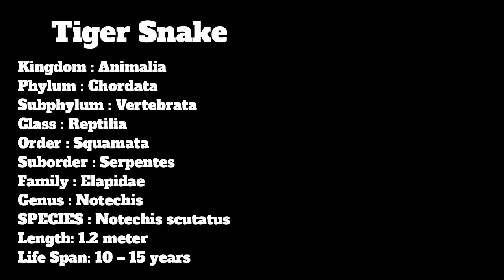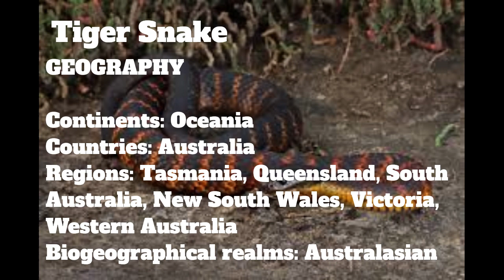TIGER SNAKE IN THE WORLD ZOO 2022 - Snake Discovery Channel (Documentary)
In this video, we're going to be talking about some of the most venomous snakes in the world. From the venomous cobras to the Karnatic kraits, these snakes pack a punch when it comes to dangerousness.

WARNING: This video is not for the faint of heart! If you're afraid of snakes, then you might want to skip this one. But if you're curious about what makes these snakes so dangerous, then buckle in – we're going to take a look!